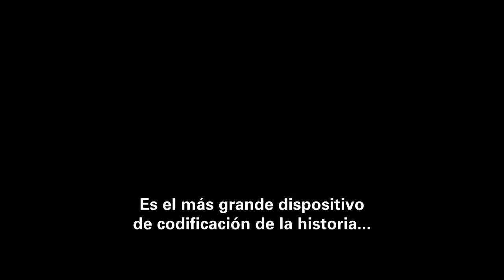The Imitation Game - Trailer Oficial #1 HD - Benedict Cumberbatch - Subtitulado al español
Trailer subtitulado al español para The Imitation Game